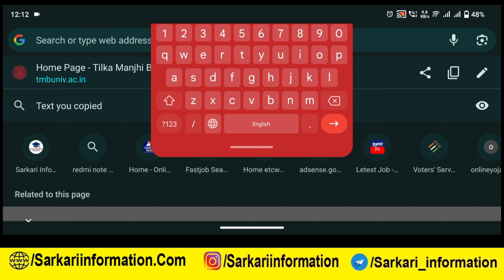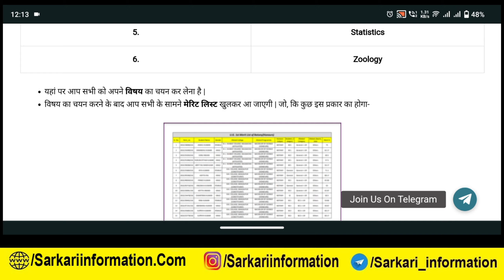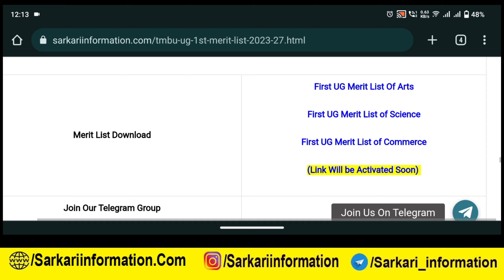tmbu ug 1st merit list 2023 :tmbu UG first merit list 2023-27 | tmbu ba 1st merit list 2023 download